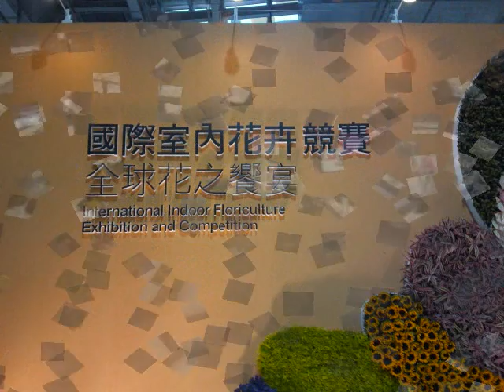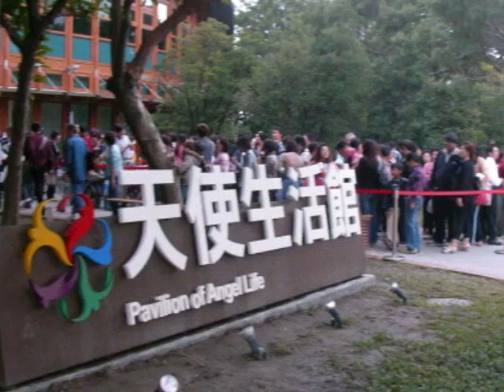台湾雑景13 台北花博的雑景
2010/11/21-22　台北花博の様子です。
やや適当に写真を並べただけ...かも。